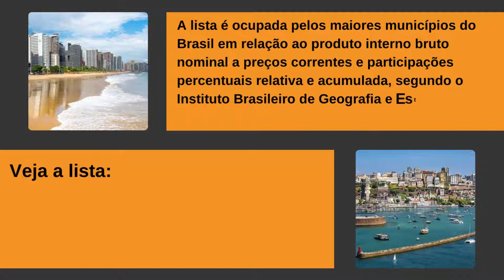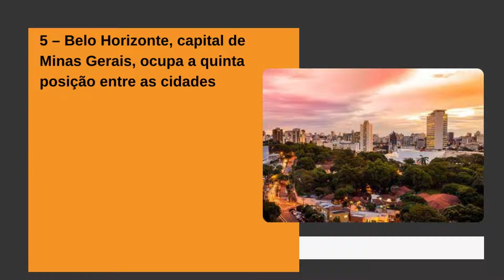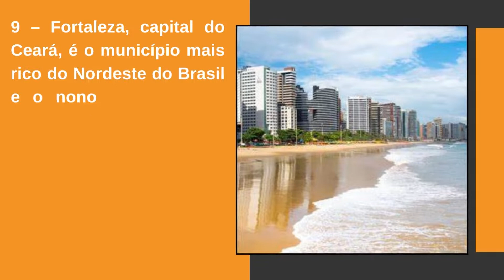[Novo] Top 10 cidades mais ricas do Brasil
Top 10 cidades mais ricas do Brasil

A lista é ocupada pelos maiores municípios do Brasil em relação ao produto interno bruto nominal a preços correntes e participações percentuais relativa e acumulada, segundo o Instituto Brasileiro de Geografia e Estatística (IBGE). Veja a lista:

1 – São Paulo, o município mais rico do Brasil.

2 – Rio de Janeiro, capital do estado homônimo, é a segunda cidade mais rica do país.

3 – Brasília, capital do Brasil, é a terceira cidade mais rica do país e um dos três únicos municípios com PIB total acima de 100 bilhões de reais.

4 – Curitiba, capital do Paraná e cidade mais rica da Região Sul, ocupa a quarta posição entre as cidades brasileiras com maior riqueza.

5 – Belo Horizonte, capital de Minas Gerais, ocupa a quinta posição entre as cidades mais ricas do país. Belo Horizonte é ainda a quinta metrópole mais rica do Brasil em PIB PPC (após São Paulo, Rio de Janeiro, Brasília e Porto Alegre), e a quarta em PIB nominal (após São Paulo, Rio de Janeiro e Brasília).

6 – Manaus, capital do Amazonas, é a cidade mais rica da Região Norte do Brasil e a sexta do país, além de quarta metrópole mais rica do Norte-Nordeste em PIB PPC (após Recife, Fortaleza e Salvador) e terceira em PIB nominal (após Salvador e Recife).

7 – Porto Alegre, capital do Rio Grande do Sul, é a sétima cidade com maior PIB nominal do país, e a segunda do mais rica da Região Sul.

8 – Guarulhos, na Região Metropolitana de São Paulo, é o oitavo município com maior PIB do Brasil, e o município não capital estadual mais rico do país.

9 – Fortaleza, capital do Ceará, é o município mais rico do Nordeste do Brasil e o nono mais rico do Brasil, além de segunda metrópole mais rica do Norte-Nordeste em PIB PPC (após Recife) e quarta em PIB nominal (após Salvador, Recife e Manaus).

 10 – Salvador, capital da Bahia, é a décima cidade mais rica do Brasil e a segunda cidade mais rica do Nordeste do Brasil, além de terceira metrópole mais rica do Norte-Nordeste em PIB PPC (após Recife e Fortaleza) e a mais rica em PIB nominal.

Site: diariodoestadogo